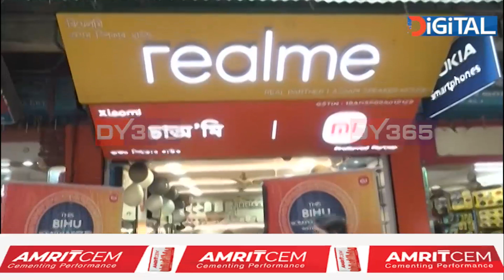জনপ্ৰিয় ব্ৰেণ্ড চাঅমি’ৰ গ্ৰাহকলৈ বিশেষ উপহাৰ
জনপ্ৰিয় ব্ৰেণ্ড চাঅমি’য়ে বিহুৰ সময়ত মুকলি কৰিছিল দুটাকৈ অত্যাধুনিক প্ৰযুক্তিৰে নিৰ্মিত মোবাইল ফোন। চাঅমি’ৰ এই নতুন মডেলৰ ফোন ক্ৰয় কৰা গ্ৰাহকৰ মাজৰ এজনক এখন ৰয়েল এনফিল হানটাৰ বাইক উপহাৰ দিয়াৰ কথাও ঘোষণা কৰিছিল কৰ্তৃপক্ষই। শেহতীয়াকৈ এজন সৌভাগ্যৱান গ্ৰাহকে লাভ কৰিছে এই বিশেষ উপহাৰ।